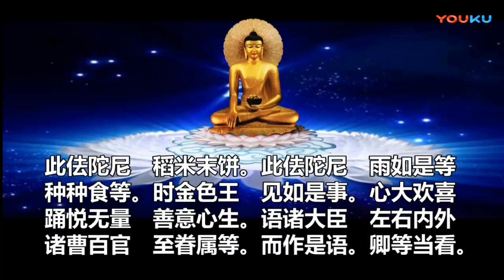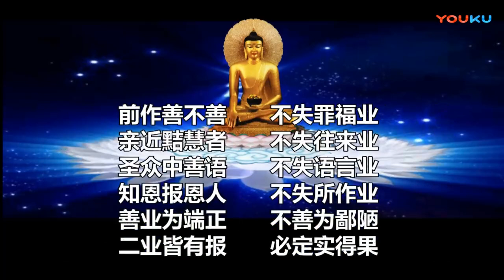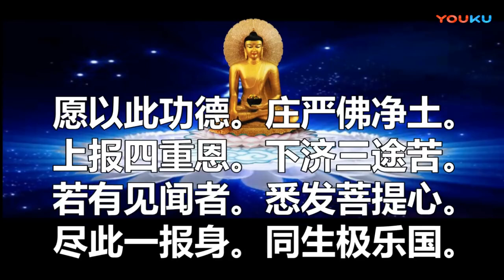《佛说金色王经》聆志居士念诵